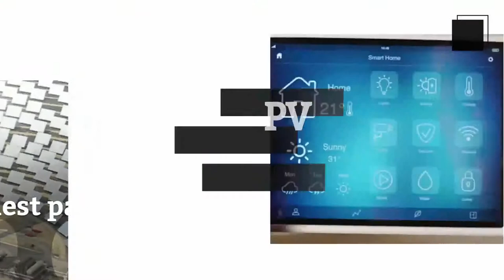Conheça um pouco mais sobre Energia Solar